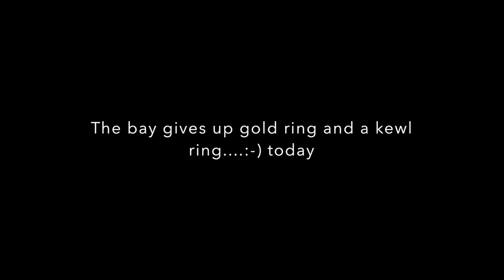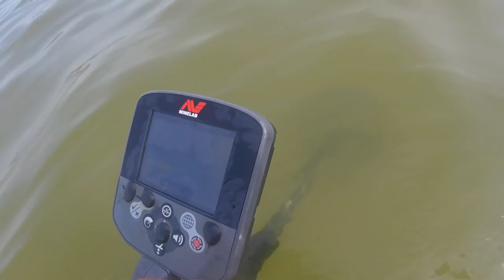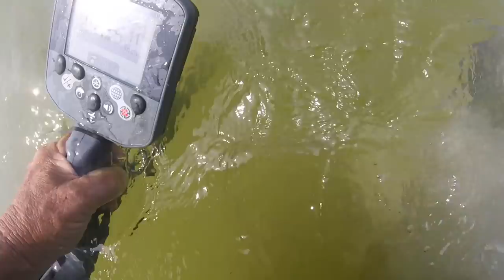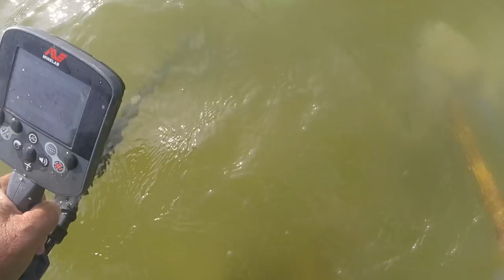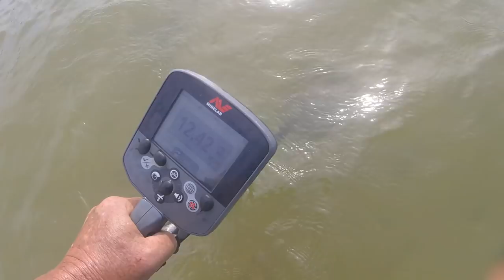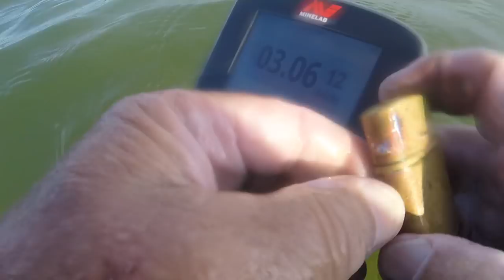SurfChurch Gold Ring from the bay + another ring in the scoop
some nice gray matter - lots of targets to dig - no big waves - i liked it.

few blades and pork chops. life is good.

see you in a few hours. good luck to everyone

GEAR I USE:
Stavrscoop
go pro hero session camera